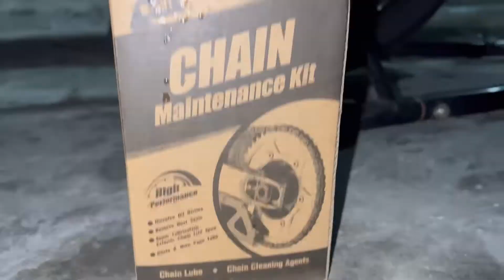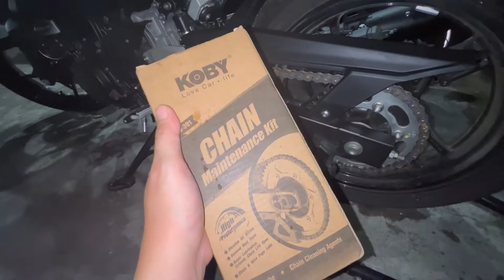How to clean Big Bike chain | Linis kadena using Koby Chain Maintenance Kit 💕